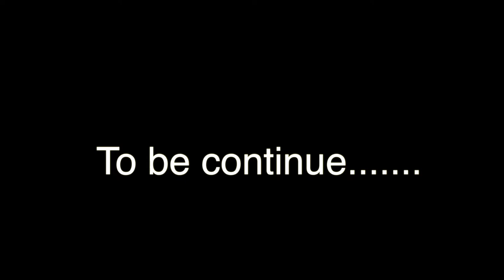2016年ＧＷ沖縄でロードバイクに乗ってました。／名護→恩納村→読谷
2016年に行った沖縄の旅をアップロードしました。
名護にいつも、お世話になっている友人がいまして、その友人のバイクを借りて、沖縄を走っておりました。気持ちぃーーー！